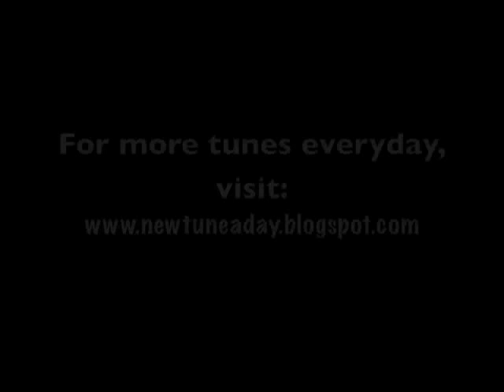Beare Island (Irish Reel) NTAD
I'm learning a new tune everyday.  Today I learned a reel from a video of Martin Hayes and Dennis Cahill.  The reel is called Beare Island, (NOT THE BEARE REEL like I call it in the video.  Oops.  Not worth re-recording!) and Martin and Dennis play it nice and slow, which I liked.  Kevin Burke has recorded this tune as well.